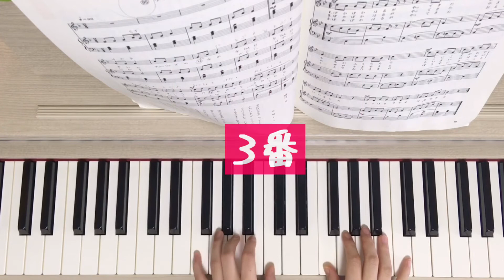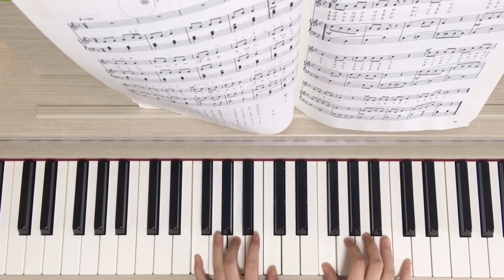【ピアノ】チューリップ（歌詞付き）ピアノ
あまり知られていない3番まで弾いてみました！
他にもピアノや折り紙の動画を投稿しているので是非見てください！

乙4危険物取扱者解説動画再生リスト